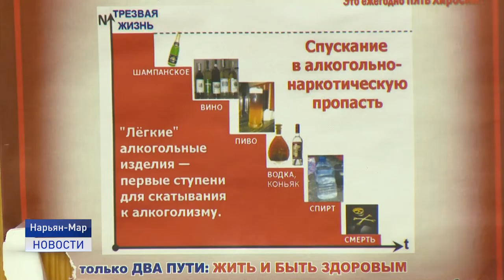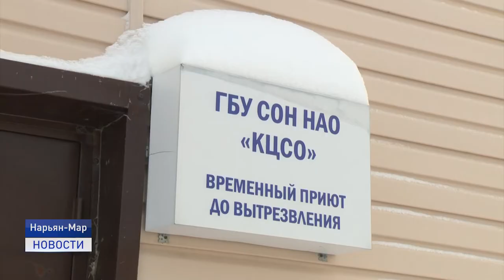ПРИЮТ ДЛЯ ВЫТРЕЗВЛЕНИЯ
Профилактика правонарушений и безопасность лиц в нетрезвом состоянии - основные задачи временного приюта до вытрезвления при комплексном центре социального обслуживания. За 2020 год приют посетили более 700 человек. О том, как сотрудники центра помогают тем, кто выпил лишнего, расскажет Александра Ледкова.